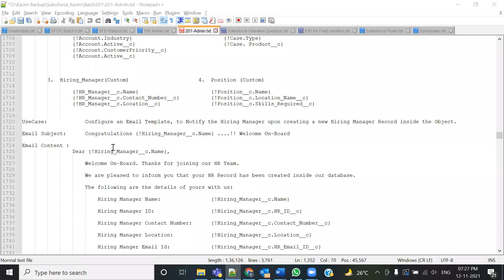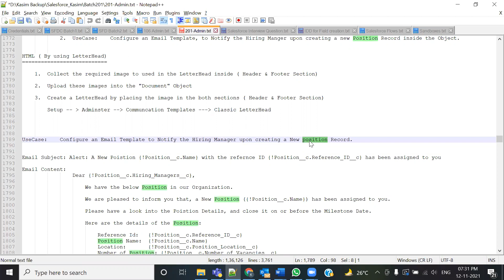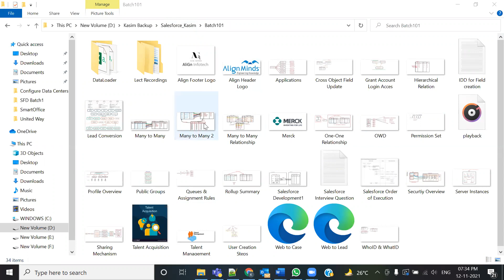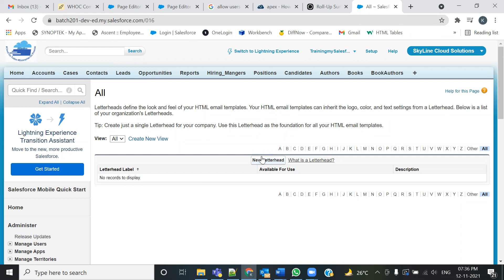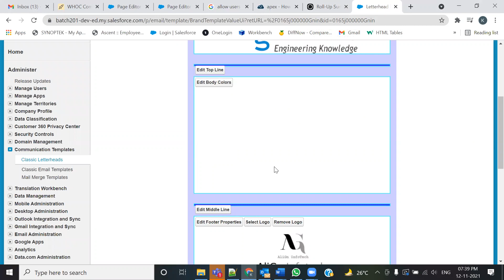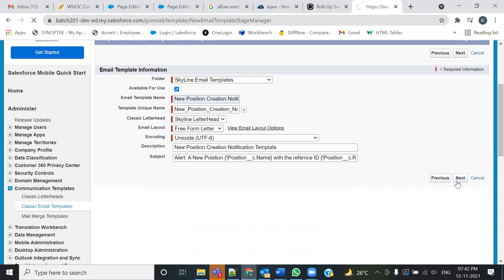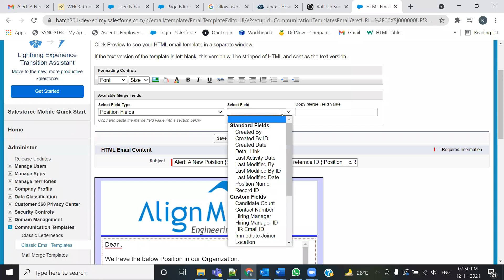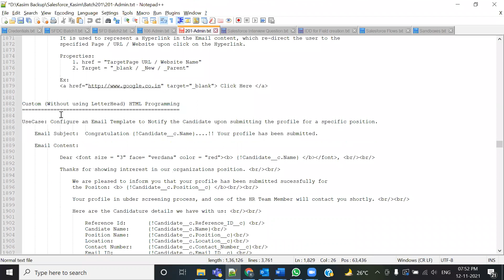Session25 What is HTML LetterHead Email template in salesforce for beginner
About This Video :
What is HTML LetterHead Email template

How To Learn salesforce
how to become salesforce developer
salesforce training for beginners
salesforce crm
salesforce admin
salesforce administrator
salesforce for beginners
salesforce training videos
salesforce developer

Live            :- India, Maharastra